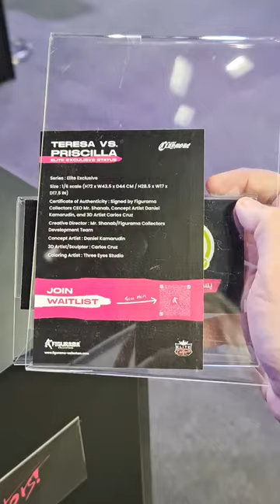Claymore: Teresa vs. Priscilla Elite Exclusive Statue - Figurama Collectors